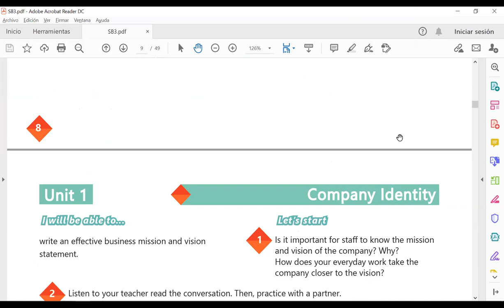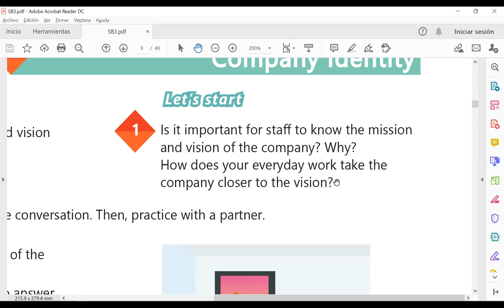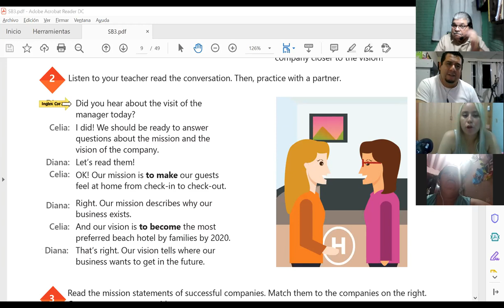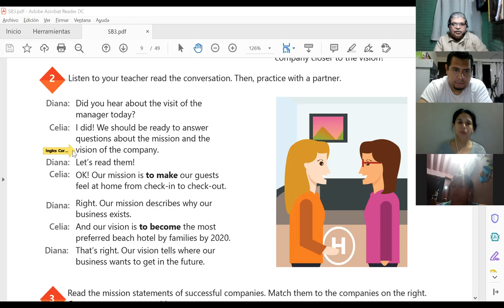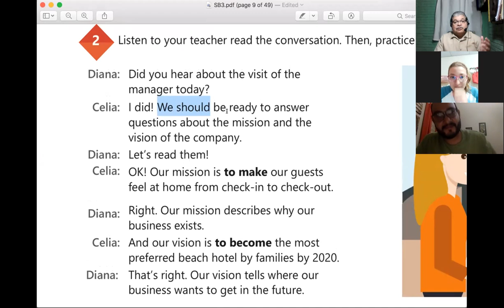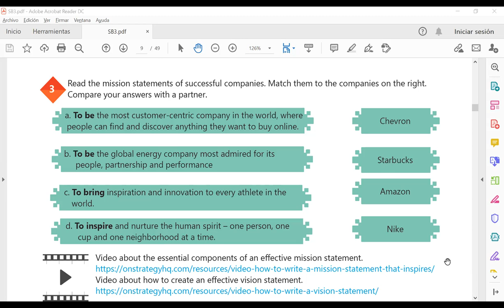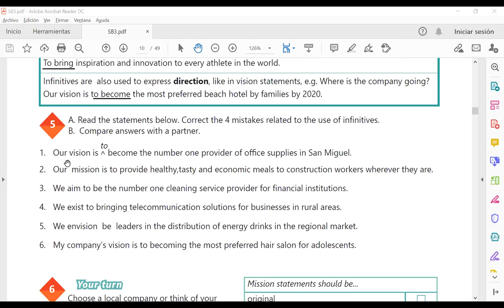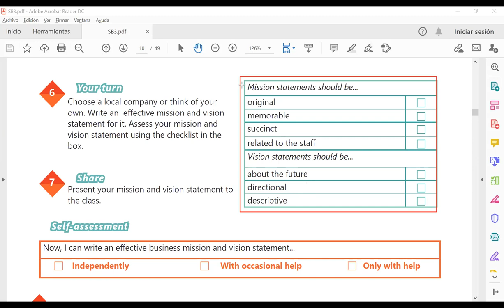Ingles Corporativo-Videoconferencia #1 How to use infitives.